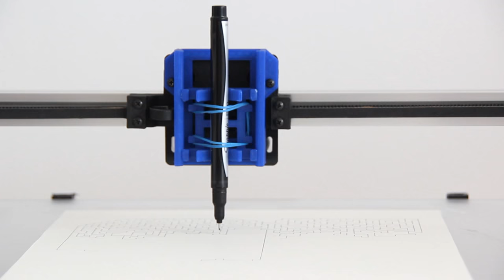gMax 1.5+ 3D Printer Solves a Maze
gMax 1.5+  2D Pen Plotting Test. Just an inspiring video to show you what the gMax 1.5+ can do. It was exciting for us to make and we hope you enjoy watching.

This is an experimental 2d pen plotting video with ink on paper. The 2d pen plotter head was designed to be very easy to 3d print and able to hold pens of any size with a simple rubber band. Since you can 3d print more pen plotting heads at home, its very easy to perform a multi-color 2d pen plot.